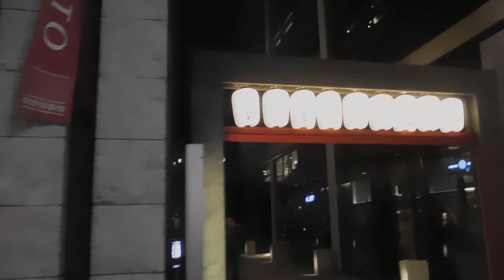DSCN4347日本橋桜フェスティバル20170407を歩いてみた